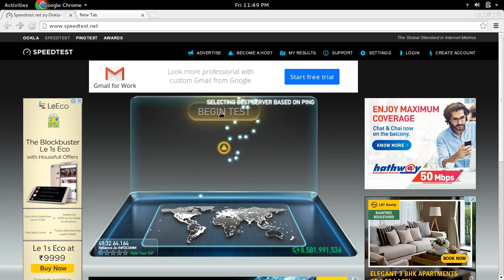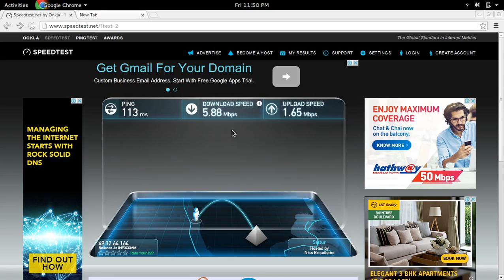Reliance Jio 4G Speed Test Kerala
Reliance Jio Infocomm